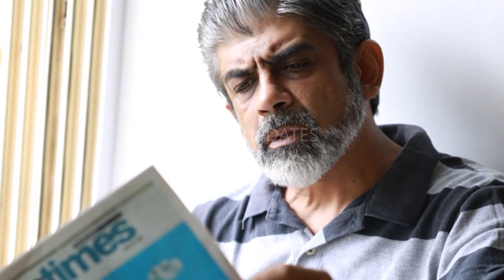சற்று முன் வெளியான அதிர்ச்சி தகவல்! பிரபல நடிகருக்கு ஏற்பட்ட சோகம்!கண்ணீரில் திரை உலகம்!